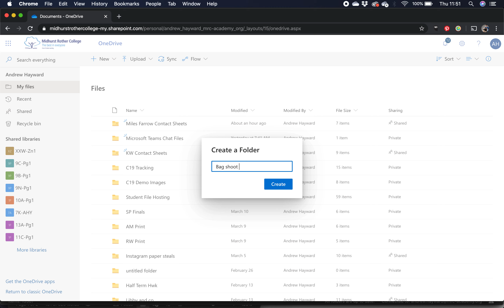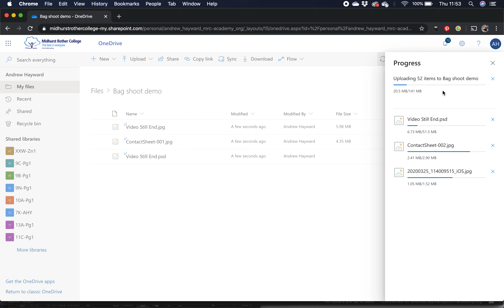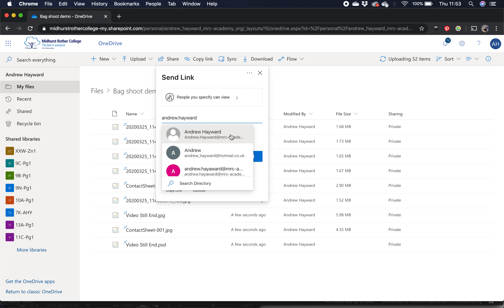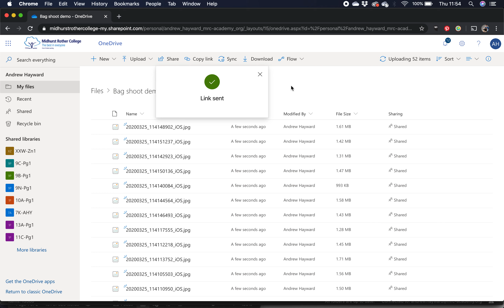How to use One Drive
How to use One Drive app to upload images for use in your photography work.  Here we show you how to use the web based version of One Drive to create a folder, upload images to that folder and then share that folder with another user.